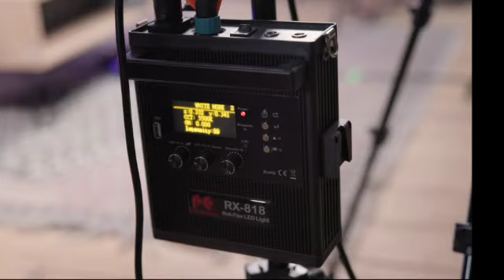The worst episode in podcast history!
The bottom of the barrel has been well and truly scraped!

This could be the worst episode we've ever recorded!

It's so bad that we weren't going to even post it!

Here's the situation,

We had a spare 30 minutes in the studio,

We had zero episodes planned, zero notes,

Nilch, nada, nuffin'.

So we thought,

F*ck it, let's just hit record and see what happens...

And for what was created,

We can only apologise!

From our 3 desert island items,

To hitting a new gym PB,

And Jake passing out during his first ever cross country event.

We well and truly made this up on the spot!

So prepare yourself for what could go down as the worst episode in podcast history...

Grab a coffee and join us in the chairs,

For this weeks car crash!

Don't forget to leave a like & comment to the podcast so we can get that sense of false validation that we’re obviously missing out on by throwing our mugs in front of a camera every week! 😂
And if you want to see a bit more from us follow us,

Training challenges, Food challenges and a podcast.

Join us (Jake & Jake) as we take each other on through various challenges to see which Jake reigns supreme.

Between the challenge chaos though, we're giving our explicit opinions, rants, mistakes and lessons from our lives in fitness!

Join us on the couch as every week we sit down to spill the beans on all the little dark and dirty secrets of the fitness industry.

There's some good, some bad and definitely some ugly!

We're going to give you everything we know to help you cut through the fitness 'guff' that plagues our screens and minds.

We're keeping it simple, straightforward and if you've got a sh*t sense of humour like us, just a bit entertaining.

New podcast episode of Fish & a Rice Cake every Thursday.

Follow them both to get the very latest on what they're up to!